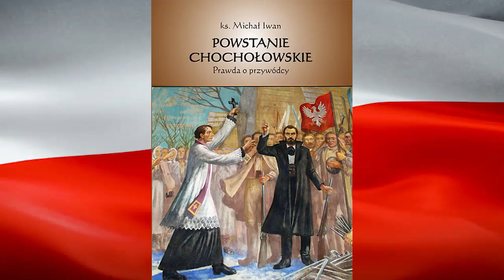10 NAJCIEKAWSZYCH POLSKICH POWSTAŃ NARODOWYCH